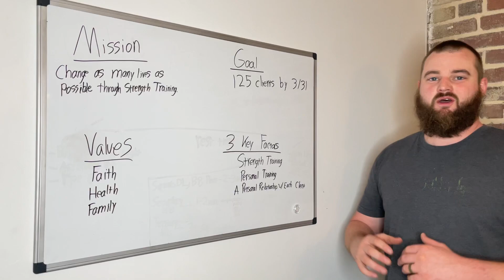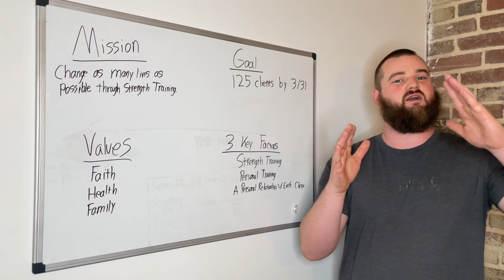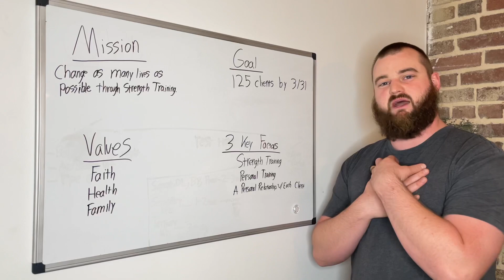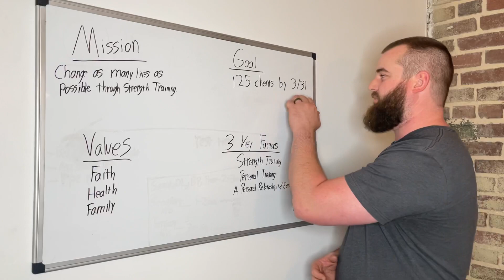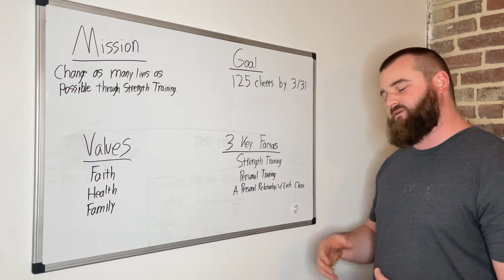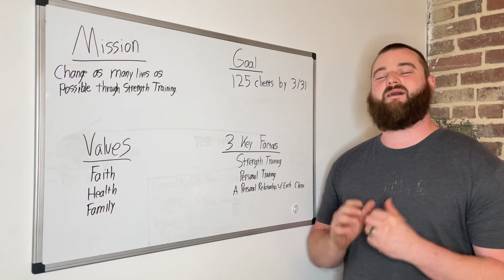My Vision for Steel in 2023